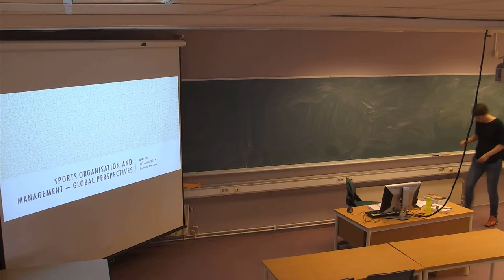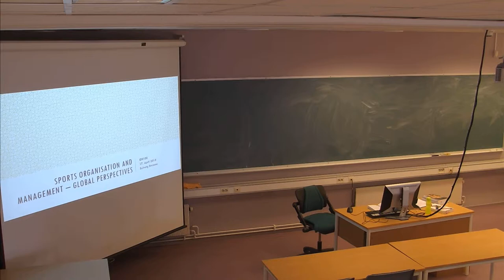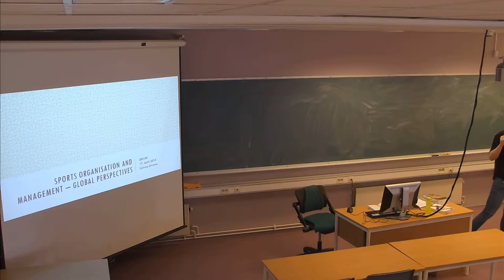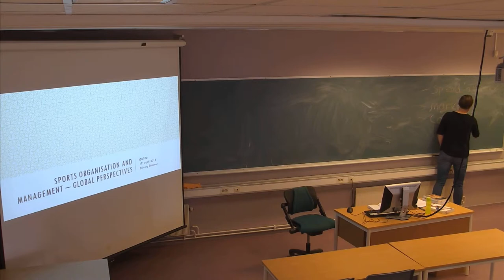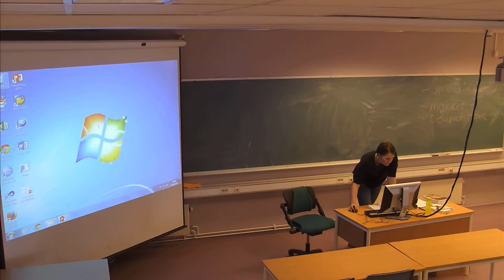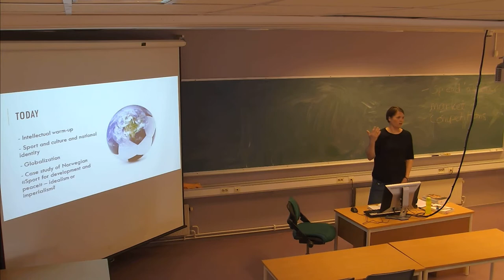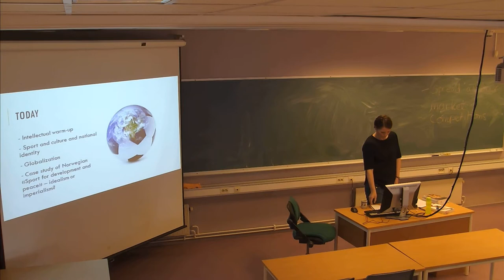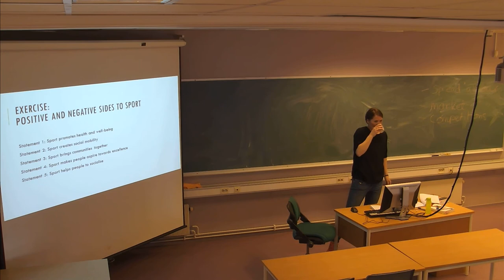01-F-14 Forelesning IDR100 (17. apr. 2015)